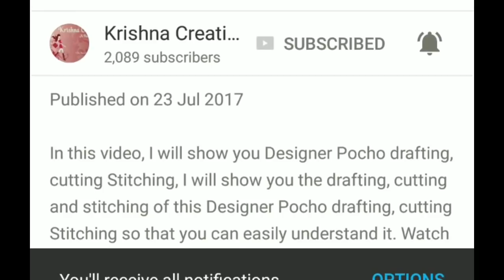PONCHO || How to make Triangle Poncho || डिज़ाइनर तिकोना पोंचू कैसे बनाये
In this video, I will show you  Triangle Poncho drafting, cutting Stitching, I will show you the drafting, cutting and stitching of this Triangle Poncho drafting, cutting Stitching so that you can easily understand it. Watch this easy step-by-step video tutorial to learn
1. इस वीडियो में, मैं xxxxxxxxx बनाना बताया जायेगा,
I have uploaded videos on Designer Ponchu or Poncho, balloon top,4 tucks blouse, simple or sada or plain blouse, designer Saree, Semi Patiyala Salwar (सेमी पटियाला सलवार), Kurti or Kurta, Ladies or women Pant, Cape Top, Party wear Gown (Umbrella Gown), Choli cut blouse, Palazzo or Palazo, Tucks Blouse or belt blouse, Body cut blouse, Collar Blouse, Designer Blouse, western top, triangle, square, circular, hi low, double layer poncho, and also I made videos on some simple tricks for cutting sewing and drafting like sweetheart neck design, other Neck Design, stand collar Patti, Shirt collar, and back neck design of blouse, and other party wear and homely dress, also we learn how to make petal ortulip sleeves (पेटल या तुलिप आस्तीन),